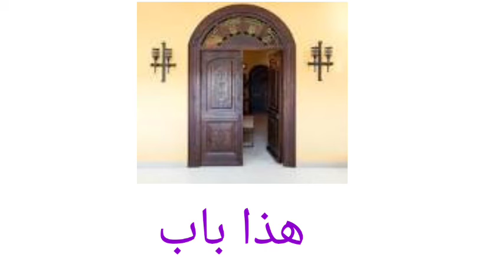Arabic 02 by pashto